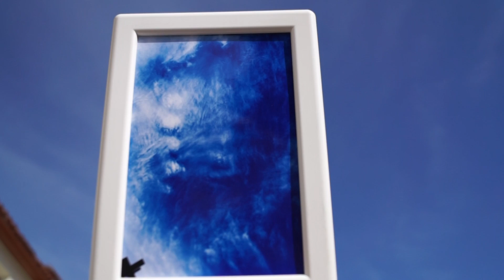VIET KIEU VIET CONG VIET GIAN CAN BIET GAP 011